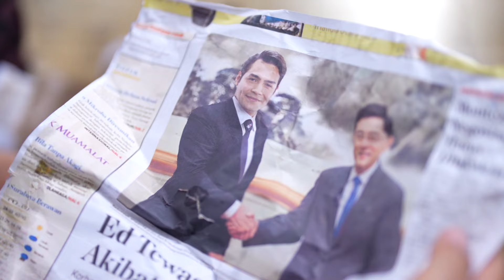TERTAWAN HATI | Cuplikan Eps. 44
Saksikan TertawanHati HARI INI Rabu, 06 Maret 2024 Pkl. 20.00 WIB hanya di @sctv 👌